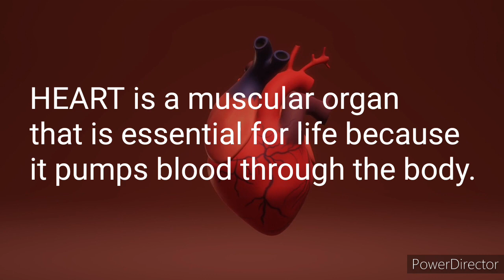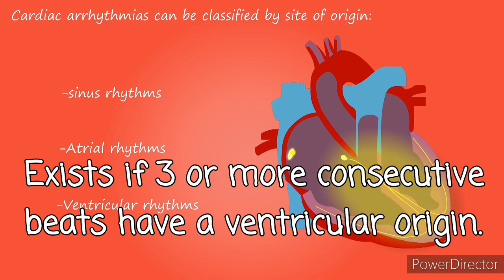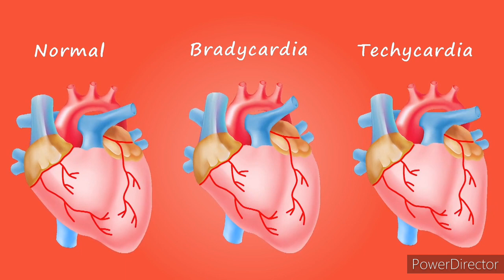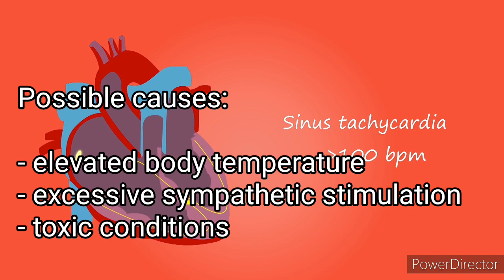Bumibilis o bumabagal ang tibok ng puso/Cardiac Arrythmia (Bradycardia, Tachycardia)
The heart is a muscular organ about the size of a fist, located just behind and slightly left of the breastbone. The heart pumps blood through the network of arteries and veins called the cardiovascular system.

Heart
Puso
Anatomy of the heart
Heart function
Cardiology
Chest pain
Heart beat
Heartbeat
Murmur
Heartsound
Sound of the heart
Human anatomy
Palpitation
Heartbeat fast
Heartbeat slow
Bradycardia
Tachycardia
Sinus
Arrythmias
Cardiac